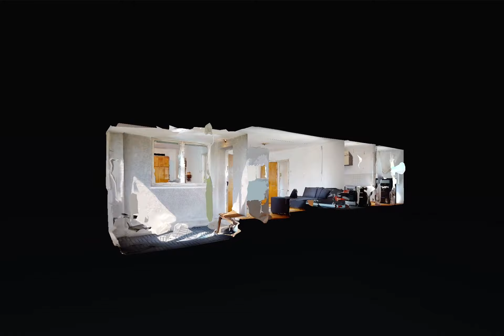De vanzare - Apartament 3 camere - Titan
Va propun spre vanzre un apartament luminos si bine compartimentat in zona Titan!

Blocul a fost construit in anul 1968, fiind reabilitat si avnd un regim de inaltime de 10 etaje. Apartamentul prezentat se afla pe Aleea Postavarul, situat in plan secund, ferit de orice sursa de zgomot.

Apartamentul se afla la etajul 6 al blocului, avand o suprafata utila de 61 mp, la care se adauga cei 5 mp de balcon, Compartimentarea semidecomandata a apartamentului, imparte foarte bine zona de zi, de cea de noapte, din hol avand acces catre toate camerele apartamentului.

Datorita pozitiei sale aveti acces usor catre principalele mijloace de transport in comun ( STB, Metrou), supermarketuri, farmacii, spatii comerciale, parcuri.

Caracteristici privind perfomanta energetica:
- clasa energetică: B;
- consumul total specific de energie primară: 87,80;
- indicele de emisii echivalent CO_2: 28;
- consum total specific de energie din surse regenerabile: 0

Va invit la vizionare!